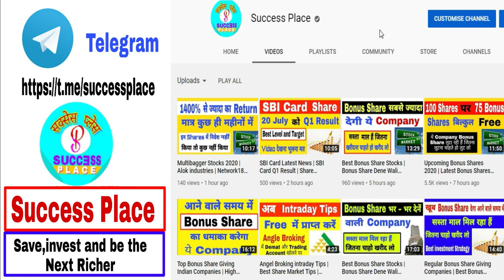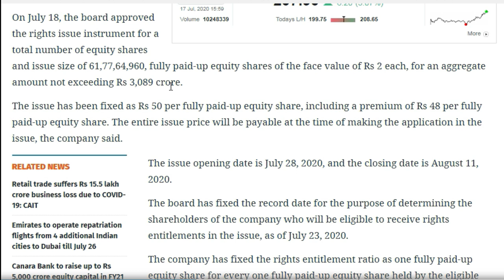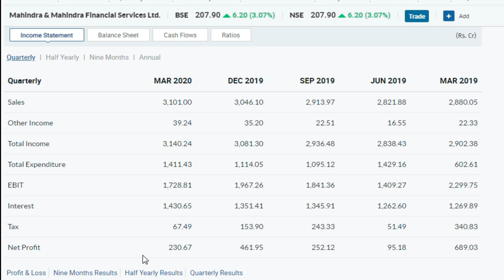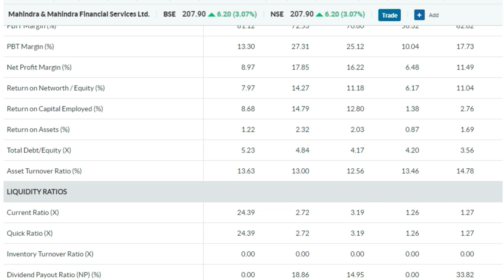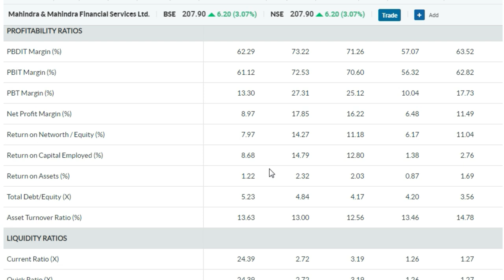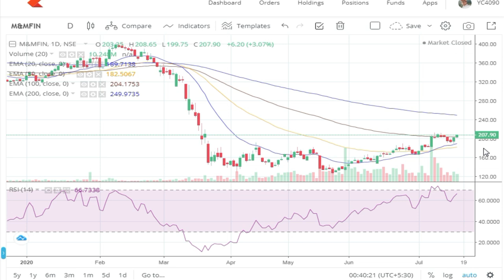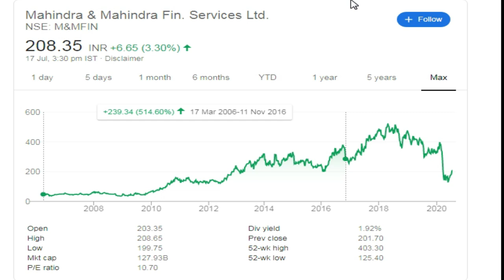Right Issue of Rs 3,089 crore | m&m financial services share,share market latest news,Success Place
1. You will be added in Positional Trading SUPPORT Group on What'sapp by Angel Broking .